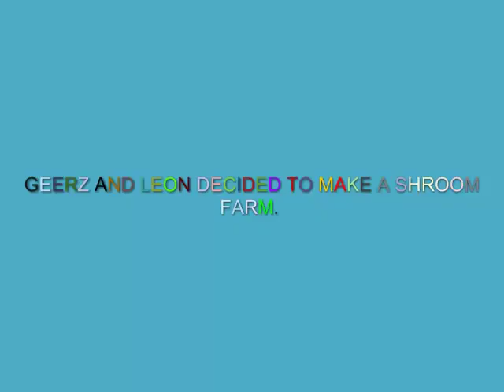Messing Around In Terraria Part 6!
Fun fact, the video isn't actually 18 minutes and 28 seconds.

66.6 Megabytes?

And that's not what it says on YouTube.

Here it says 66.66 Megabytes.

Strange.